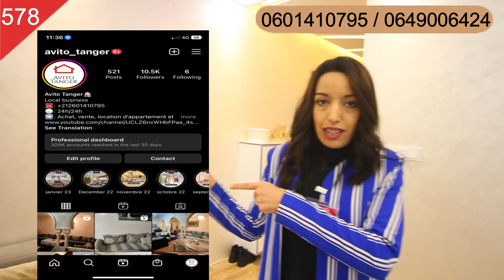عاجل🔴 شقة عنوانها الجمال في أبهى حلله 2 واجهات مطلة على طنجة وفينيسيون جديد ب 63 مليون فقط